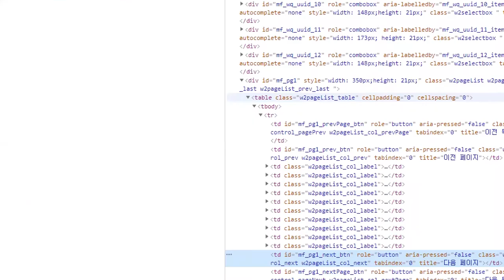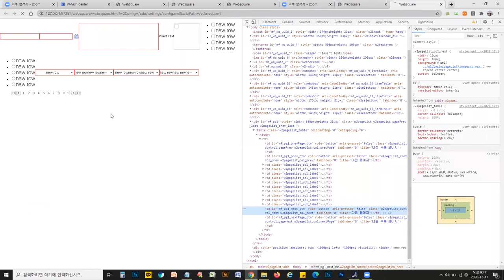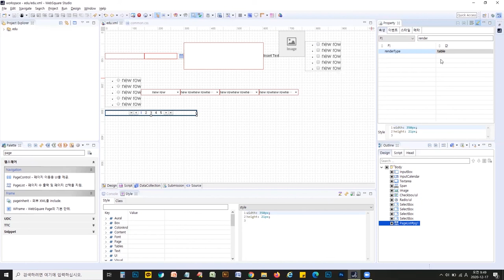WebSquare SP4 Publishing